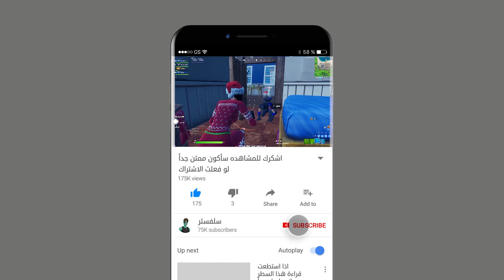لا يفوتكم فورتنايت 🧟‍♂ 🔥